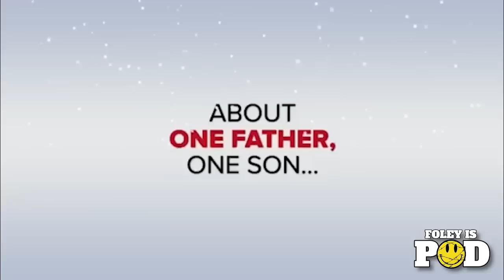Foley is Pod #19: Bill Watts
This week hear all about Mick's history with 'Cowboy' Bill Watts. Mick and Conrad cover everything about Watts' career along with stories on Dusty Rhodes, the Armstrongs, Sting, Paul Orndorff, Jake Roberts, Barbarian, and the World Heavyweight title reign of Ron Simmons.

BETTER HELP - When you want to be a better problem solver, therapy can get you there.

WOOOOO WINGS - Wooooo! Wings, a virtual restaurant concept from The Man himself, the Nature Boy Ric Flair. Enjoy the legendary flavors and world championship wings by ordering with your Uber Eats or Postmates app.  Woooo! Wings is now open in Nashville, San Antonio, Jacksonville, Florida as well as Huntsville and Tuscaloosa in Alabama, with many more locations coming soon.  Try the only chicken wings worthy of carrying the name of the 16x World Heavyweight Champion.